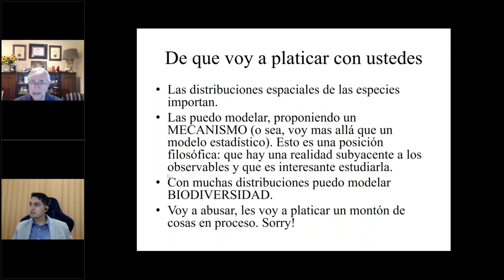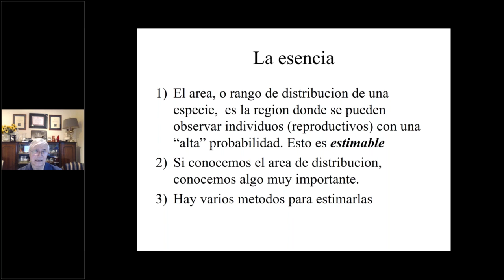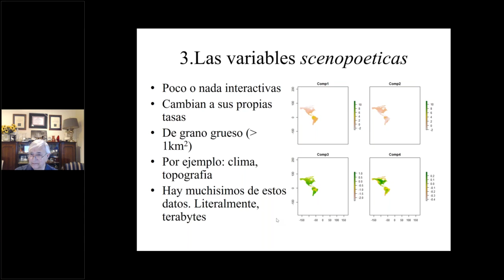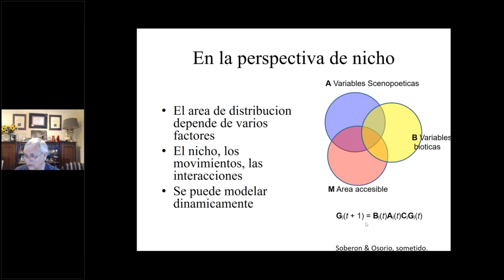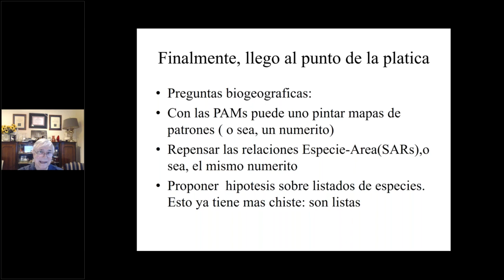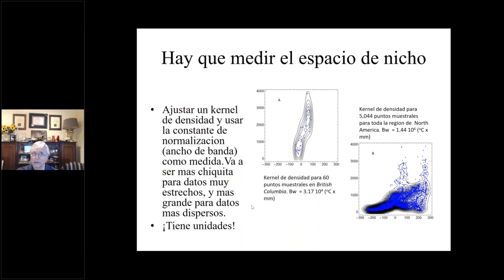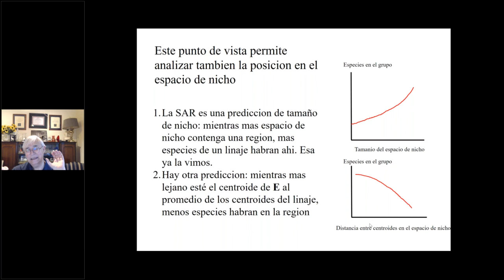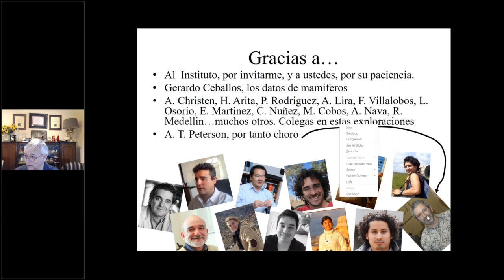Patrones geográficos de biodiversidad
Seminario de Jorge Soberón presentado en el Instituto de Ecología de la UNAM el 2 de julio, 2021.